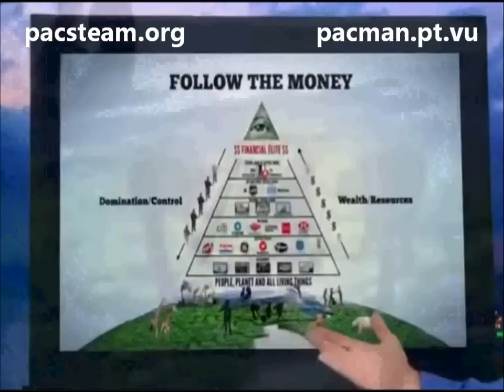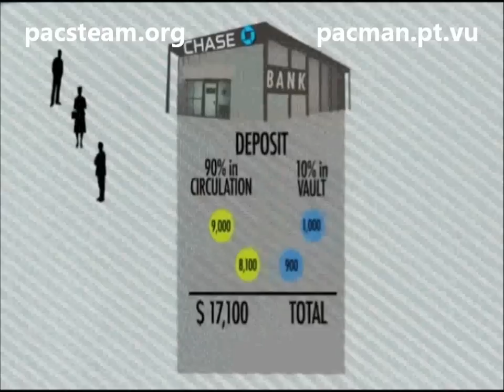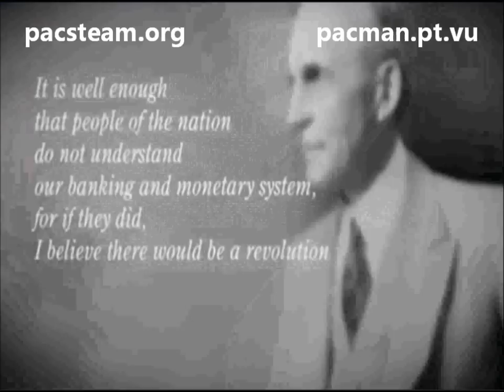Illuminati & Agenda 666 - Part 0062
Illuminati & Agenda 666 is a new YouTube project and a playlist with new material that will be added on a regular basis.

When the military get control over a country's food and water supply, it can and will win ANY war, without firing a single shot.

Part 1 is really just made as a kind of online presentation of my self as a person, a small picture of who I am in order for people to understand my background for doing what I do here on YouTube.

If you have any viewpoints you would like me to explore here or any questions at all, feel free to post them here, or at my pacsteam.org forum.

Thank you all for helping me spread the word, by sending the link(s) to everyone you can.

Subject of part 0062:

MINDCONTROL: Money - What is it? . . . I mean: REALLY!?